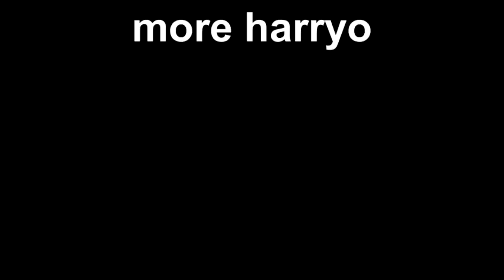HARRYO MYSONNE LUMIDEE